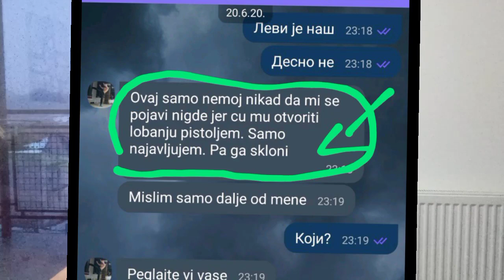Pavle Bihali vredja na nacionalnoj osnovi momka iz Hrvatske i psuje mu majku,pretnje pistoljem!DOKAZ